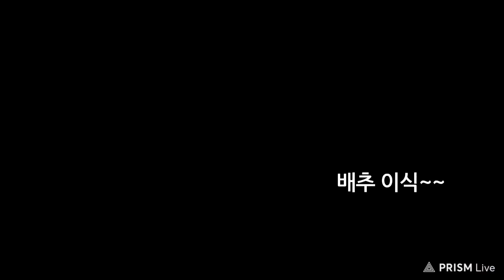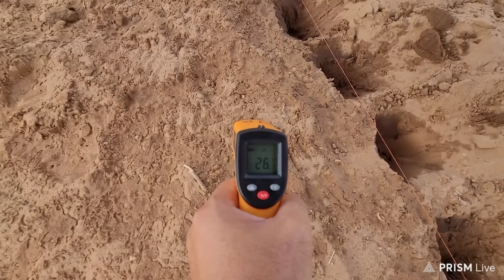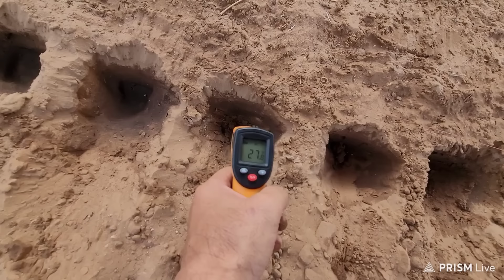아프리카 새마을이 만든 변화. 마을에 "사료 상회" 생기고.. / 새마을 양계장, 산란계는 언제 사는거야? / 배추 모종 이식 작업..